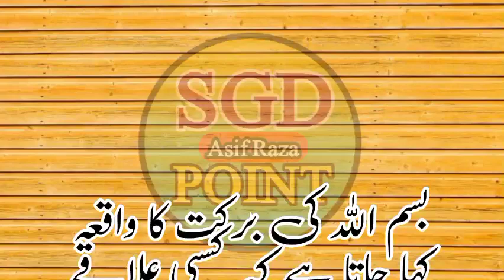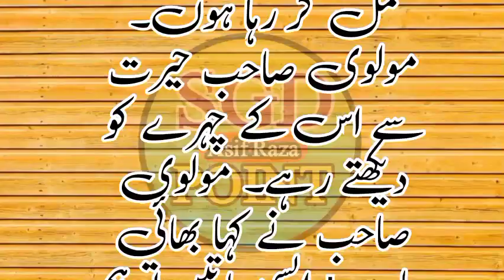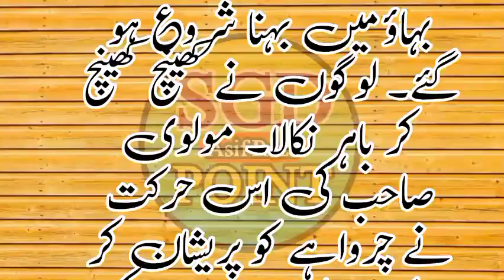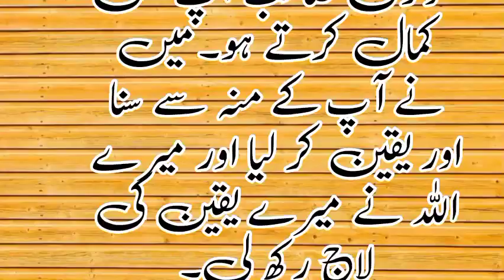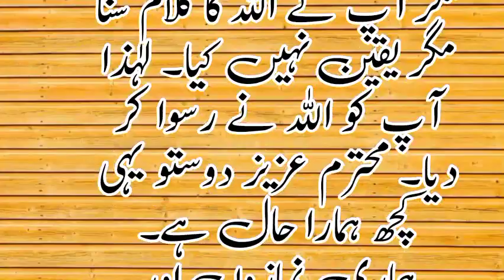sabaq amoz waqiat / بسمہ اللہ کی برکت کا واقع in Urdu Hindi sgd point